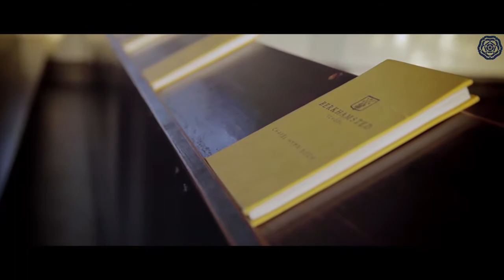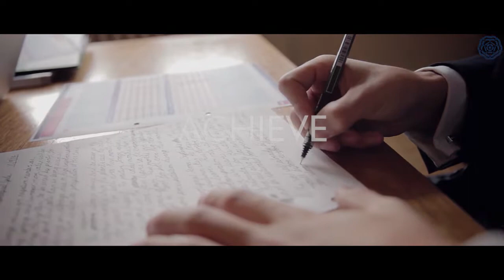Berkhamsted Sixth Form - official video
Enjoy a taste of life a Berkhamsted Sixth for boys and girls ages 16+.

One of the Berkhamsted family of schools.